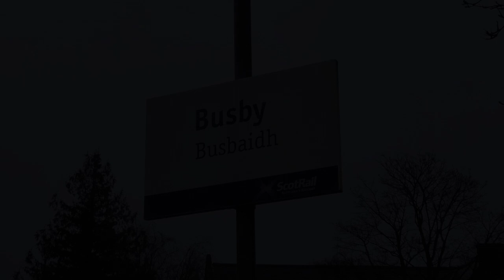Busby Station 20/2/23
Busby Station is located on the Scottish Railway line between East Kilbride and Glasgow Central; the station is operated by Scotrail.

The station sees roughly a train towards East Kilbride up to two times a hour during the week and roughly two trains towards Glasgow Central also twice a hour throughout the week. Additional (Mon-Fri) peak time services also operate taking the total up to three trains a hour in each direction.

Services on the line are operated using Class 156's which are all set to be replaced by brand new Diesel Multiple Units from 2026 these still in the design stage at the time of filming.